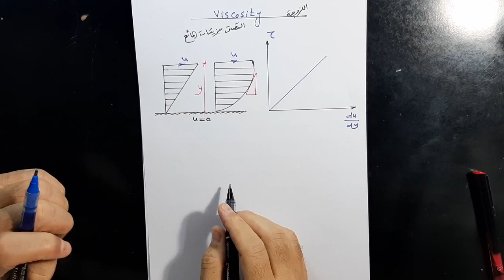05 Fluid Mechanics CH1 Basic Considerations - Viscosity